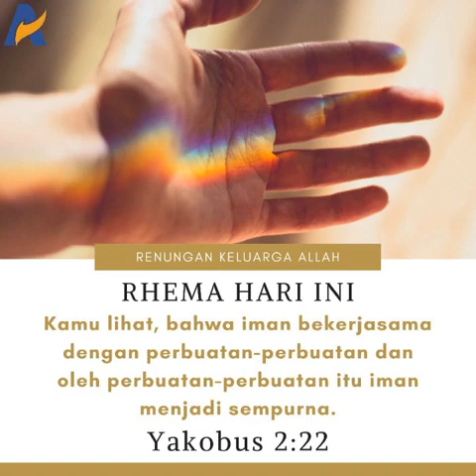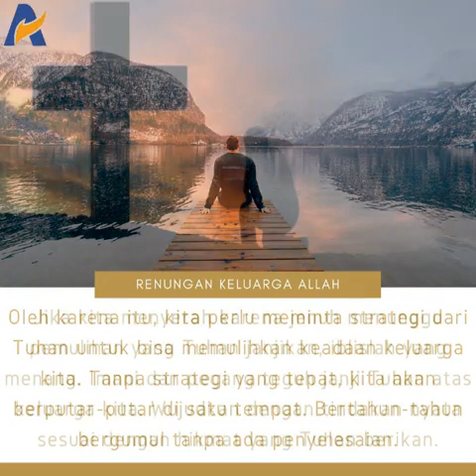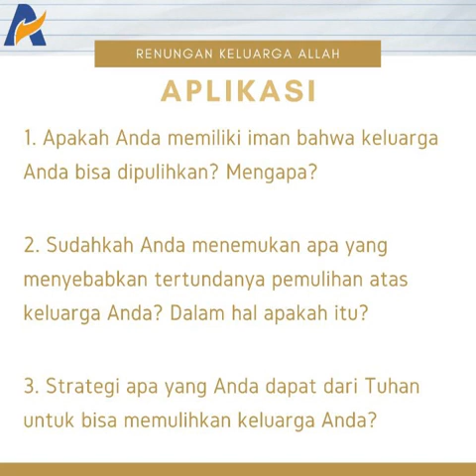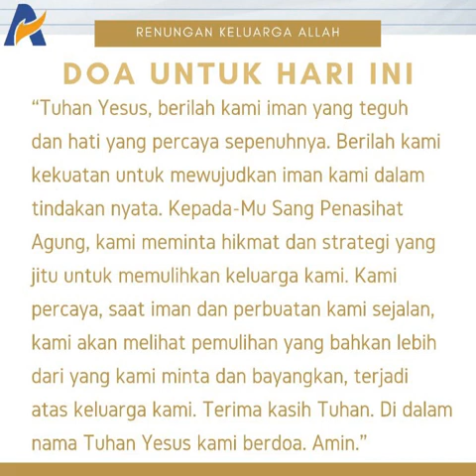Tindakan Nyata dari Iman untuk Pemulihan Keluarga - Renungan Keluarga Allah (ReKA)